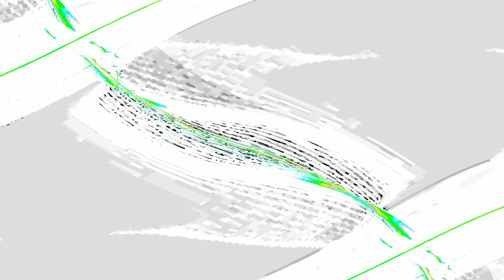[EPILEPSY WARNING] Movie 24 04 18 01h39m17s